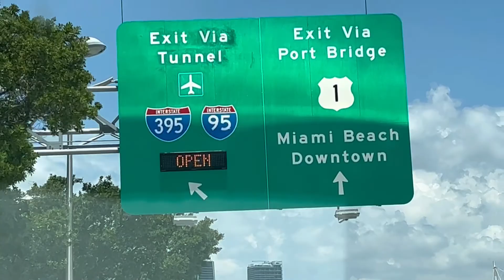క్రూజ్ లో షికారు వెళ్తున్నాము! Cruise Day 1 !! SFamilyVlogs! Norwegian Breakaway! Western Caribbean